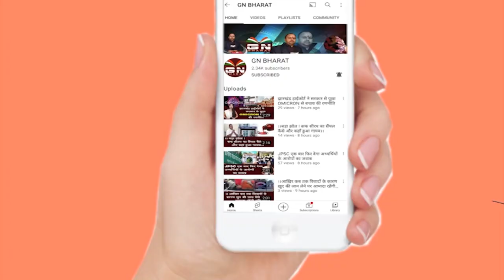धूमधाम से मनाया जा रहा है सरहुल सरना धर्म कोड के लिए भी मांगा जा रहा मन्नत